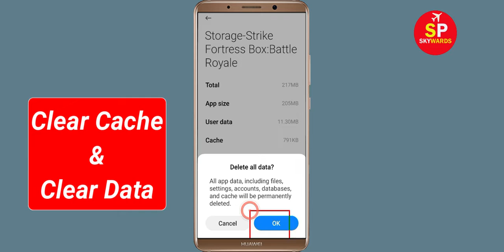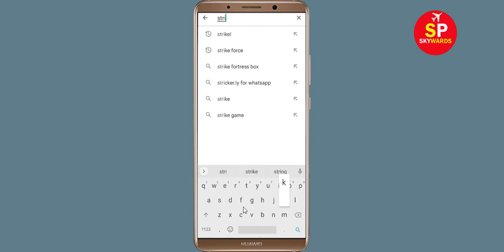How To Fix Strike Fortress Box App White Screen Issue Android & Ios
Hello friends, today in this video i will show you how to fix How To Fix Strike Fortress Box App White Screen or White Screen Sleep Issue Android & Ios. If you are facing same problem in your android phone then follow the all basic steps.